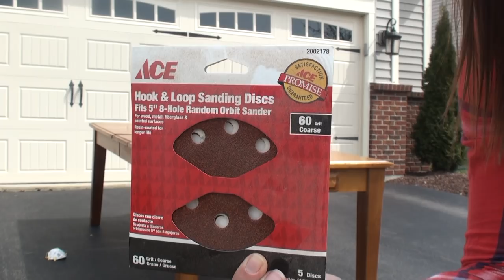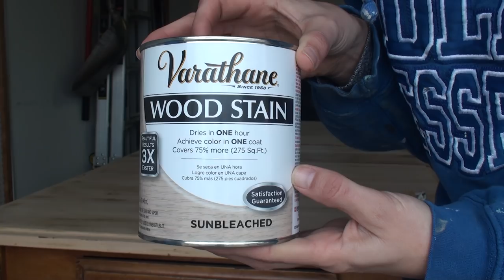Kitchen Table Makeover | Annie Sloan & Varathane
Refinish a wood table using this tutorial by Christina Muscari of Pretty Distressed for a farmhouse table look. This video contains instructions on how to chalk paint a dining table using Annie Sloan Chalk Paint in Old White and stain a table top using Varathane Stain in Sunbleached sealed with General Finishes High Performance Top Coat in Flat. This is a heavily distressed look.

Products Used:

Annie Sloan Chalk Paint Old White - No longer sold online. :(
Substitute paint I've tried and recommend. Dixie Belle Paint Buttercream

NEW! Buy Pretty Distressed Tees.